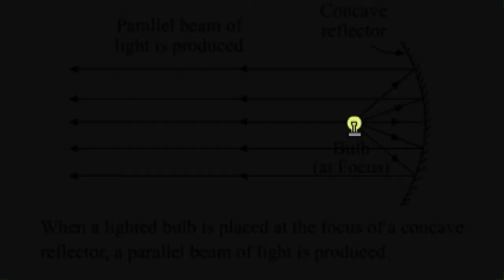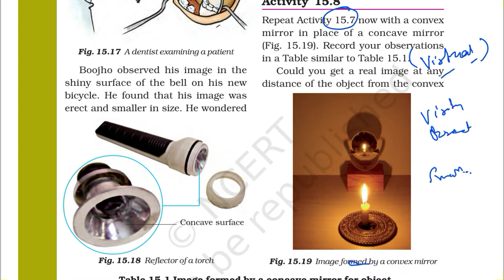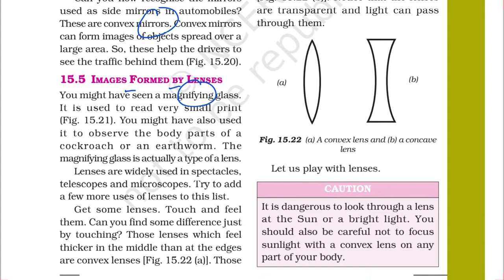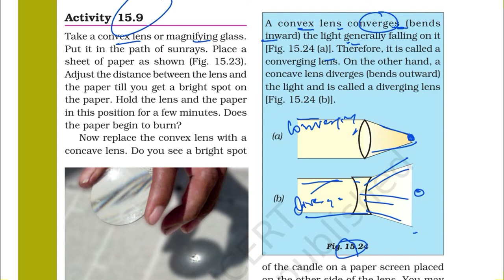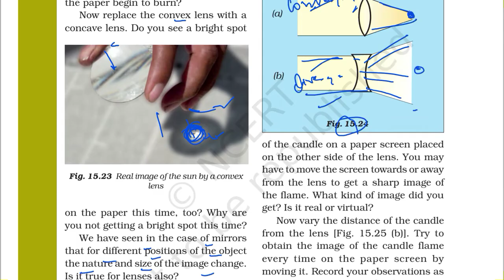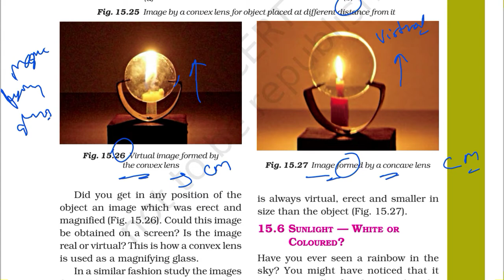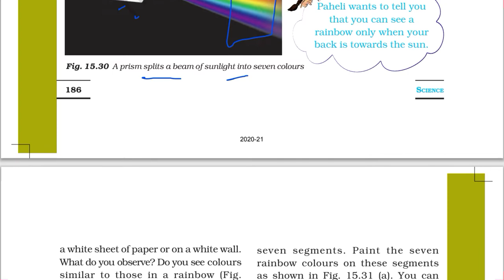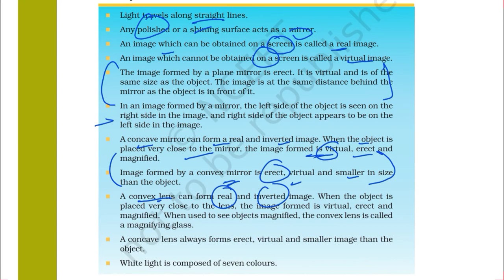Chapter 15 Part 2 (Light) Class 7 SCIENCE NCERT (UPSC/PSC+School Education)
This is part two of chapter 15 of class 7 ncert textbook of science titled LIGHT.